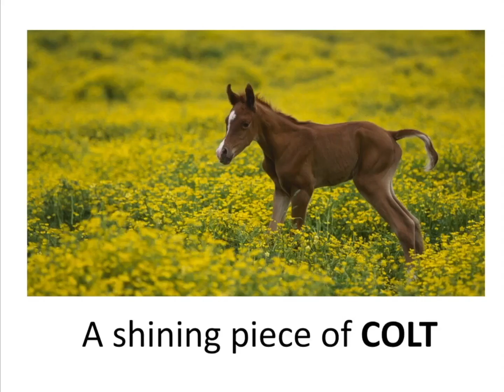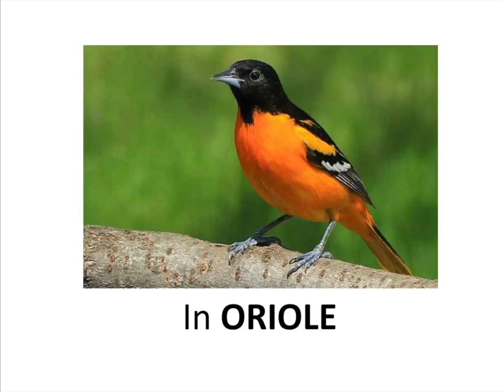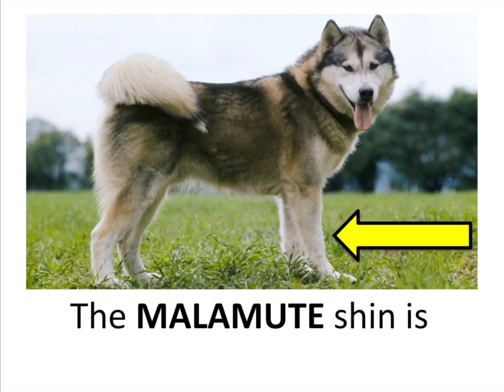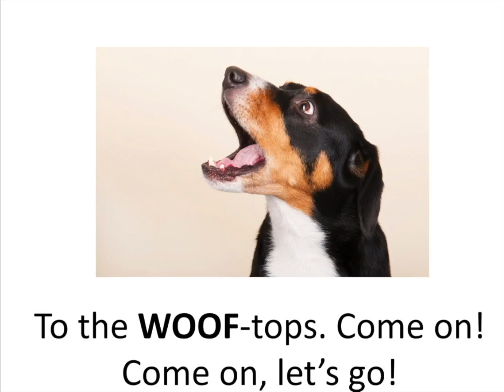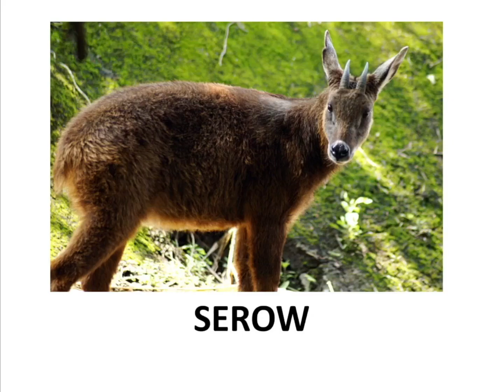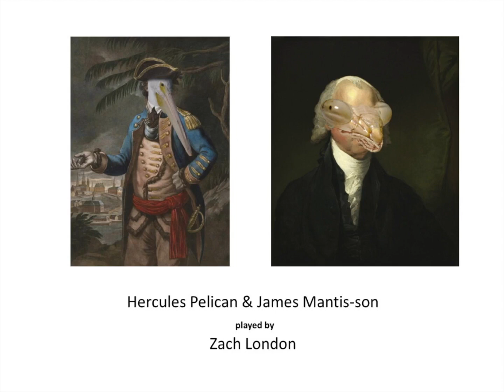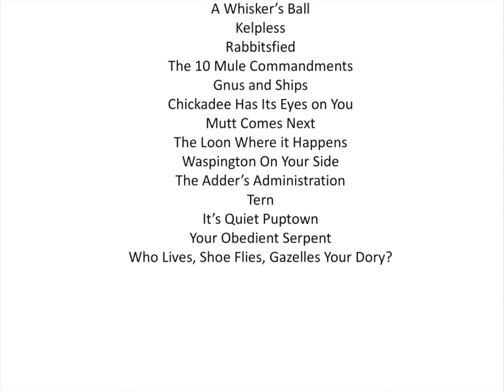My Shark (Camelton)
An all animal parody of "My Shot" by @Lin_Manuel Miranda. Lyrics by Zach London.